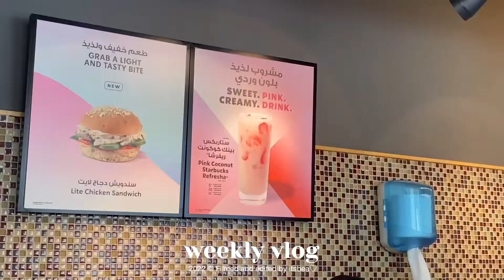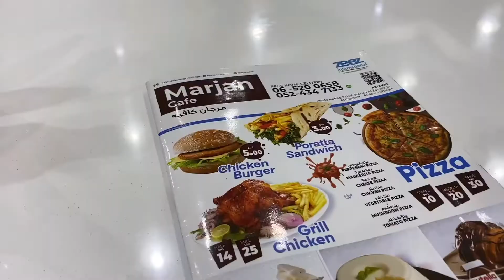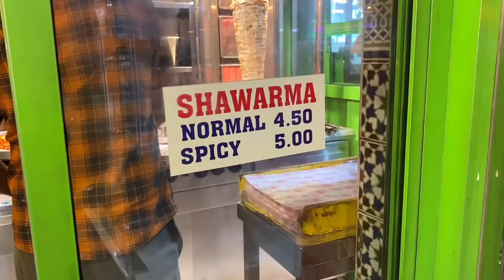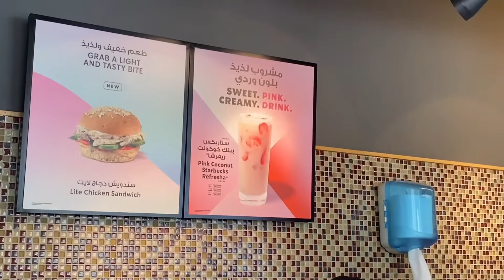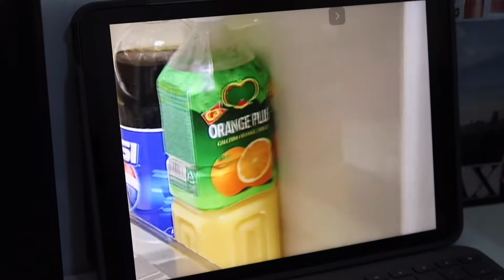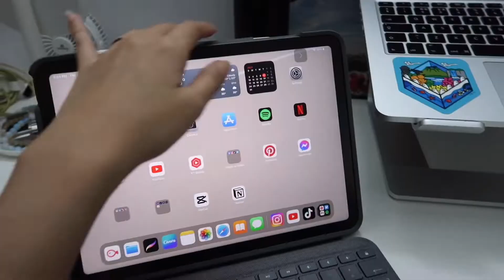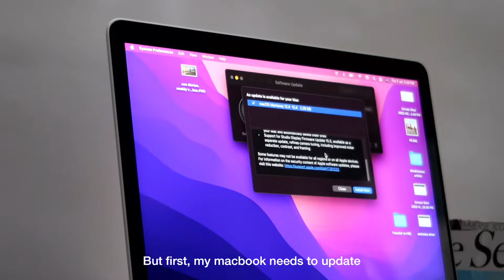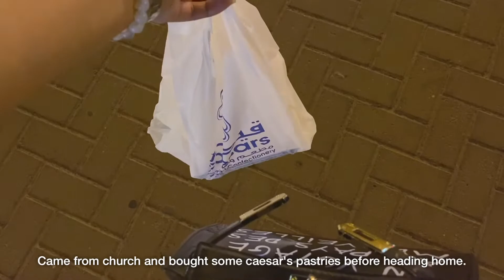starbucks' pink drink, working in dubai | A visual diary | Bee Danise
Finally got around to trying out Starbucks' pink drink, working remotely in Dubai, also discovered UAE's cheapest shawarma and unexpectedly seeing a goat tied up near our building!

Products mentioned:
Logitech Keyboard

Acretin Tretinoin Cream

02:57 - uae's cheapest shawarma
04:34 - starbucks' pink drink
05:03 - work with me
08:23 - logitech keyboard
11:32 - goat in our building

Editing: VLLO
Camera: iPhone 11 Pro, Gopro Hero 10, g7x Markii
Music (sign up and get 1 month free premium)